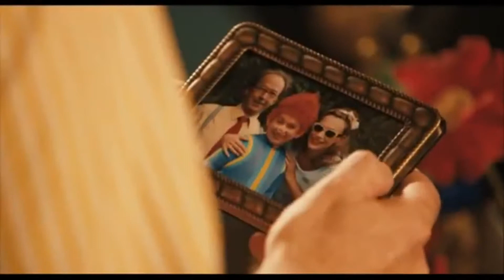Sams im Glück Trailer Deutsch HD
Sams im Glück